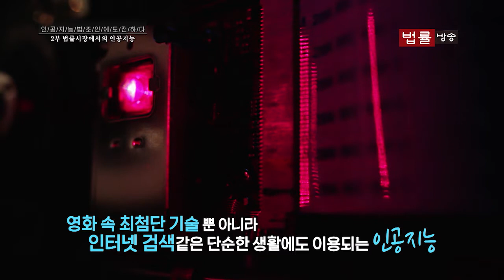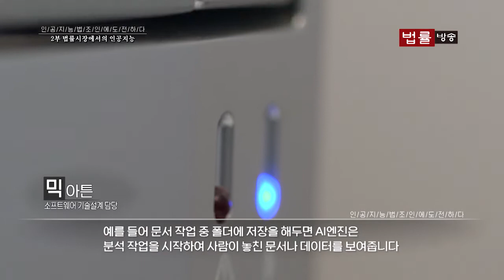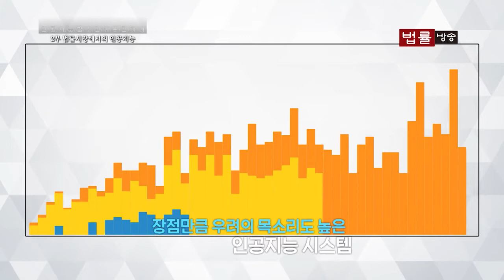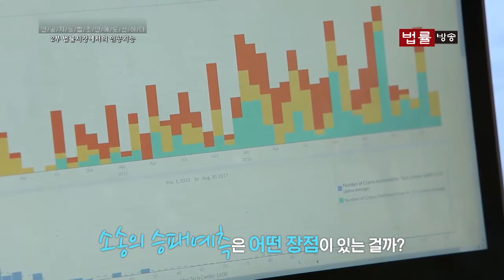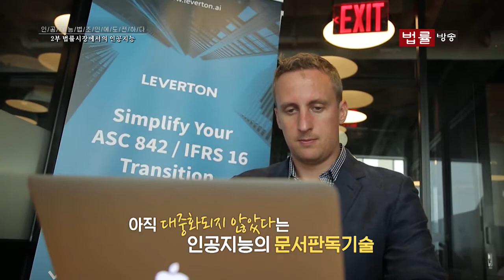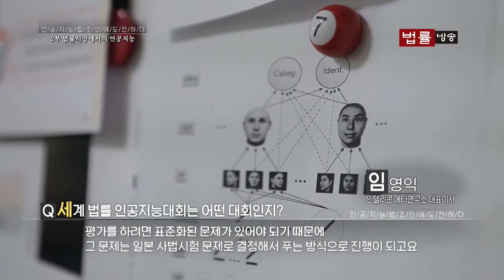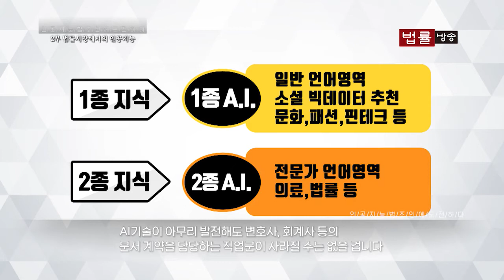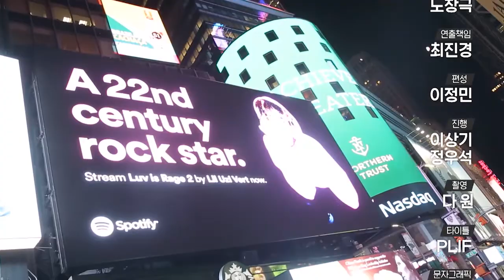인공지능, 법조인에 도전하다 2부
법률시장에서 인공지능이 가장 활발하게 이용되고 있는 미국.
이미 온라인 법률 자문서비스에서 인공지능을 도입, 고가로
인식되던 법률서비스의 비용을 낮추어 사람들이 보다 편하게
법률서비스를 받는데 일조하고 있다.
이제 점점 더 법률시장에서 사람들 곁으로 다가올 인공지능을 보다 신뢰하기 위한 보완점을 알아보고 대한민국의 산업적 발전을 위해
우리가 준비해야 하는 것은 무엇인지 대한민국의 법조분야 인공지능 전문가와 함께 고민해본다.